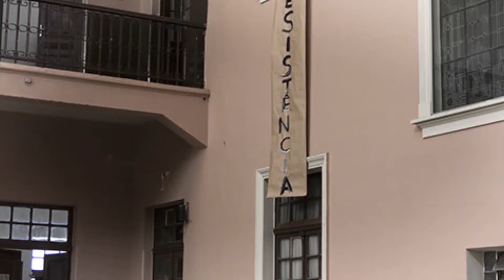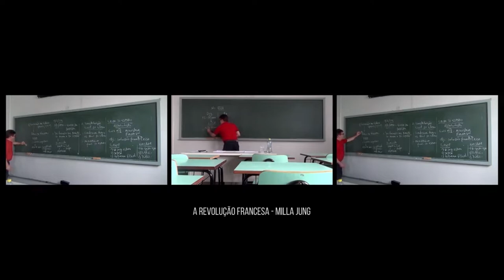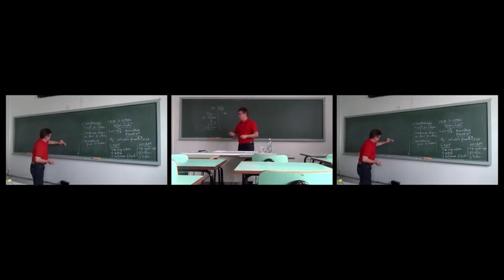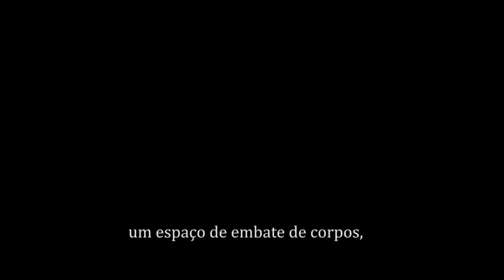Estado da Arte | Reportagem: Milla Jung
A videoperformance, uma variação da videoarte, pode ser entendida como a filmagem de uma performance artística!
Foi por meio dessa técnica que surgiu o "Galeria Calhau", obra da nossa entrevistada de hoje - a artista Milla Jung - que se inspirou nas manifestações e ocupações secundaristas que ocorreram no ano de 2016.